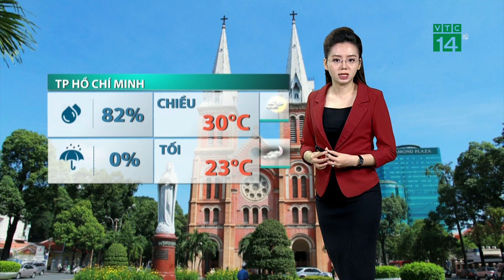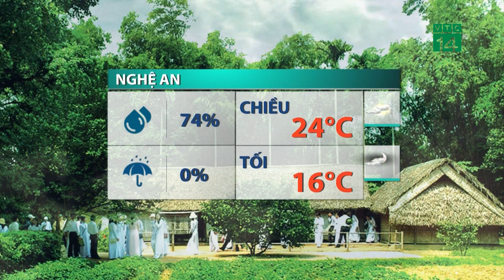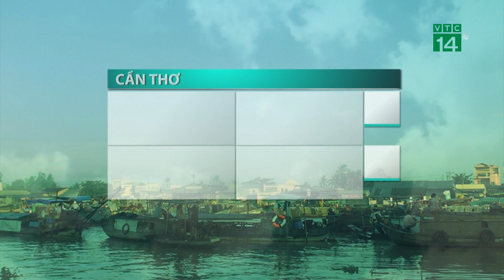Dự báo thời tiết mới nhất ngày 8 tháng 12 năm 2021 | Tin bão mới nhất | Thời tiết 3 ngày tới